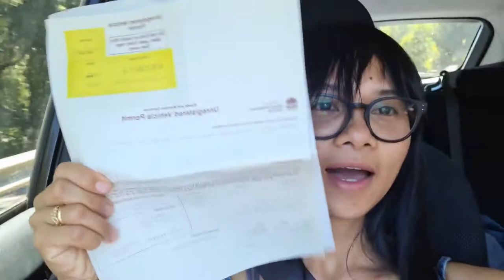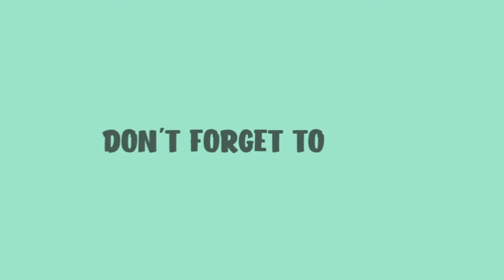Bus Conversion-Moving Our Bus Home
So we finally move the bus to our Home.
Hopefully we can do more progress.